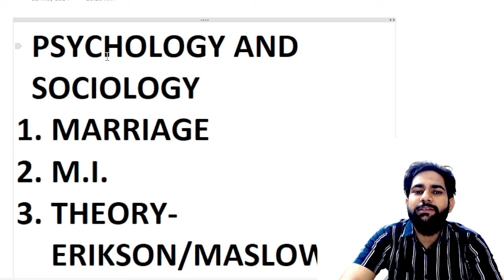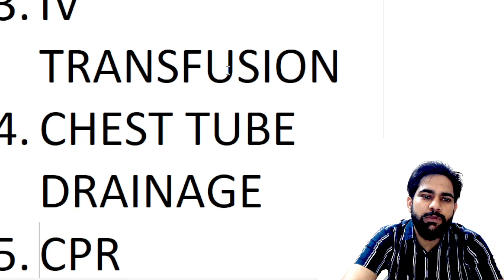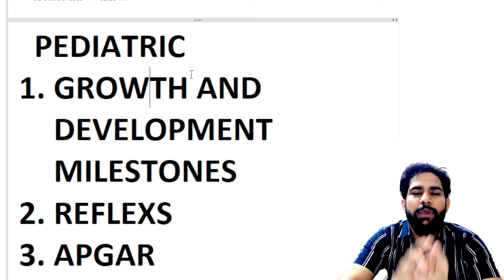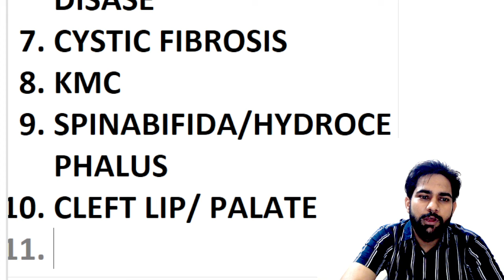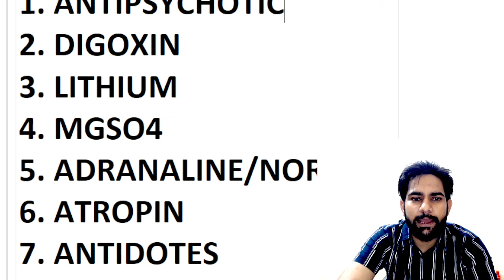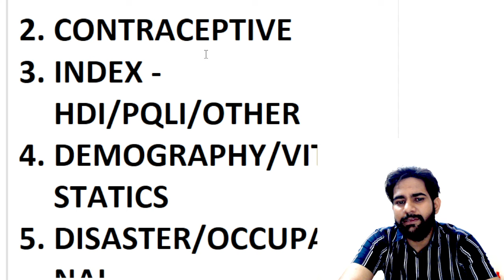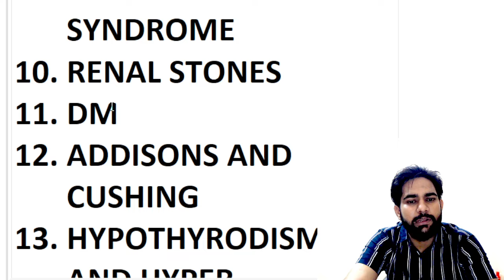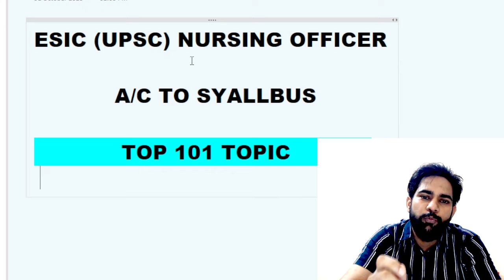UPSC ( ESIC ) NURSING OFFICER TOP 101 TOPIC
very affordable and according to esic SGPGI DSSSB NORCET RML RRB VACANCY nursing officer

_5_exam_date
Syllabus, nursingsmart, nursing vacancy, RML
Notification 2023, staff nurse vacancy 2023,sister grade 2,rml sister grade 2 vacancy 2023, norcet 2023 preparation, norcet 2023 exam date, norcet
2023 latest news, norcet 2023 syllabus, norcet
2023 vacancy, rml
AIIMS Delhi Preparation
JIPMER NURSING OFFICER
norcet 07 ki preparation k liye notes kaise banaye norcet 07 ki preparation kaise kre norcet 2024 syllabus norcet 07 exam date aiims norcet preparation kaise kre norcet 07 kb hoga
,norcet 07 exam date kitni date ko hoga norcet 07 kb ho skta h, norcet 06 ki cut off kya rhegi preparing for norcet 2024 norcet ki preparation kaise change in syllabus for norcet 07
alims norcet norcet 07 2024
nursing officer ki preparation for aims
NORCET 2022 ka pepar SOLUTION NORCET 06 ka pepar SOLUTION
2024 norcet ka syllabus kya rhega norcet for aiims dehli nursing preparation kaise
II STRATEGY || NURSING OFFICER || AlIMS How to start NORCET 07 Prepration ??
How to start NORCET 08 Prepration ??
How to start NORCET 07 prepration 2024
NORCET AlIMS ka syllabus revision kaise kre
How to prepare for AlIMS nursing officer exam for the NORCET 07
how do I Start preparing for NORCET 07
NORCET prepration 2024
100 days mai NORCET Prepration kaise hogi